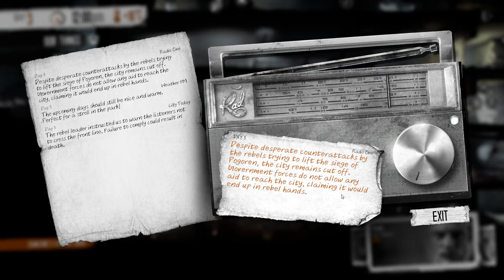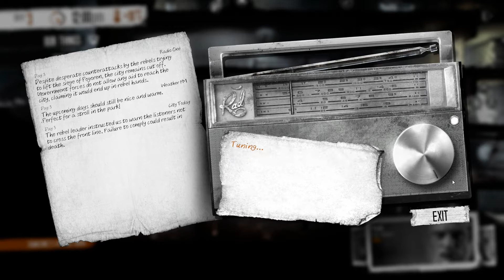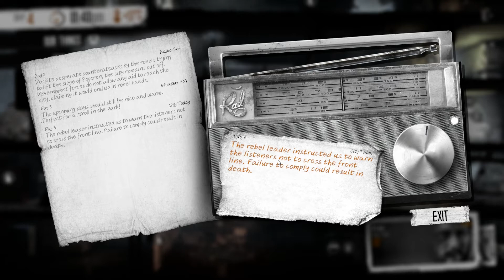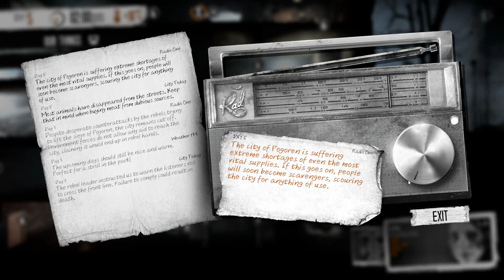Lets play This War of Mine (Blind) - Episode 2 [News from a radio]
Some trading and news and more scavenging for resources.